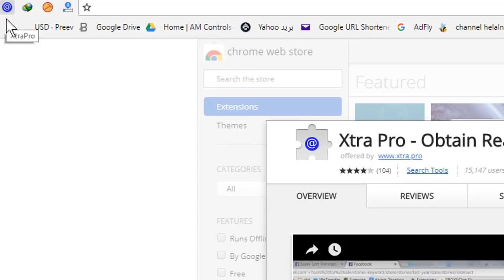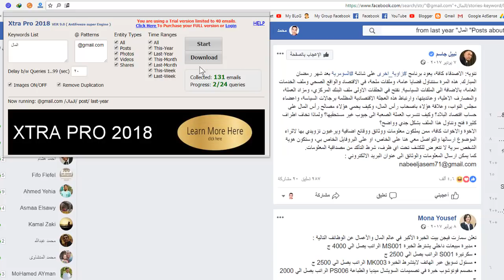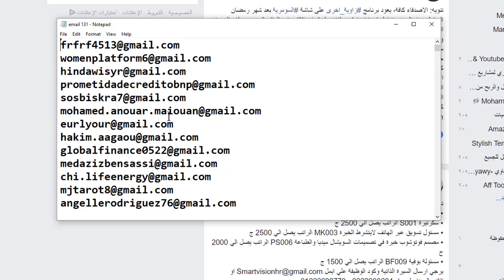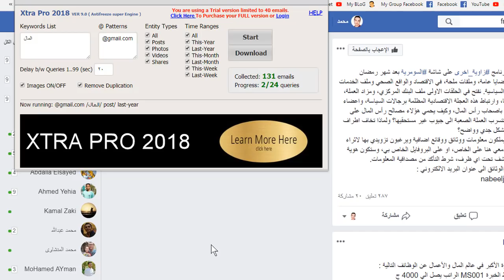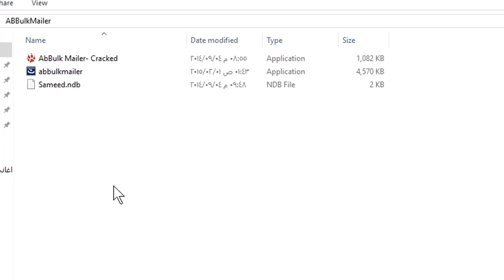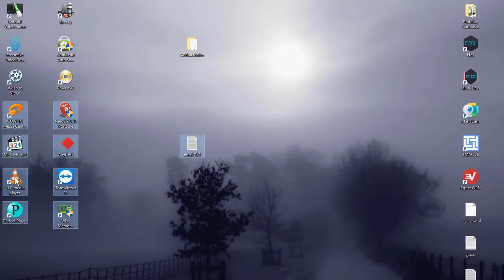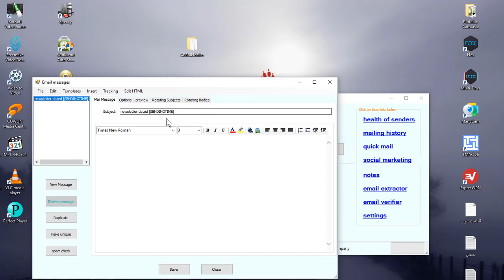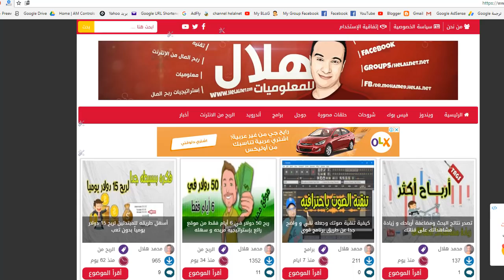أفضل إستراتيجية لربح المال من الإنترنت بشكل يومي ومستمر للمبتدئين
لتحميل الأداه والبرنامج من هنا  :
*عذراً الروابط سيتم تحديثها يوم 10مارس 2020 انتظرونا*
(( روابط المتابعه ))
رابط الموقع :
رابط جروب مشاريع العمل :
رابط صفحتي على الفيس بوك
المعاملات التجاريه والإعلان راسلنا على
 تهتم بكل ما هو جديد ومفيد في عالم التقنيه والمعلوميات والربح من الانترنت